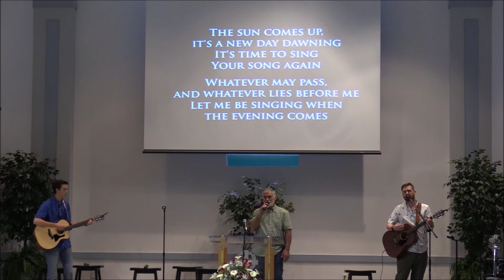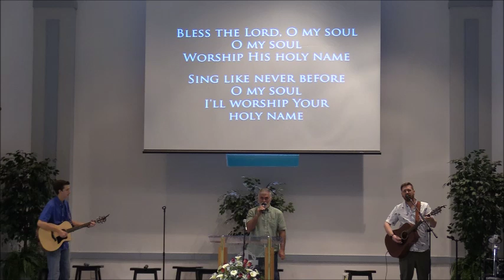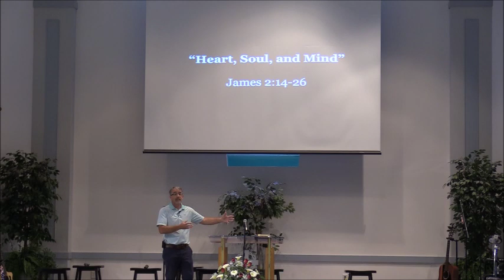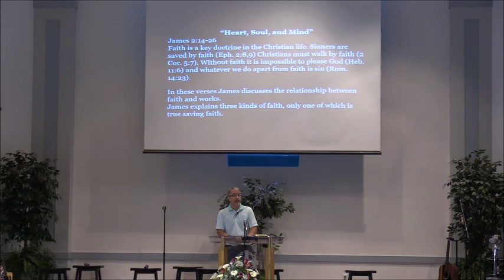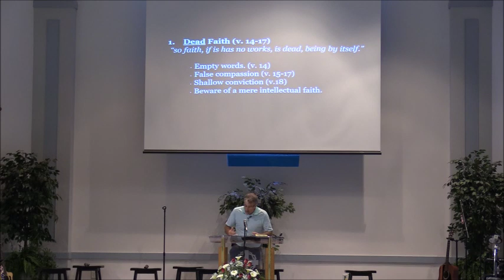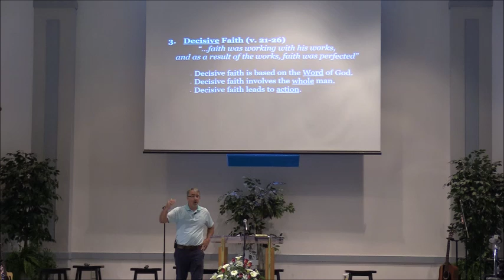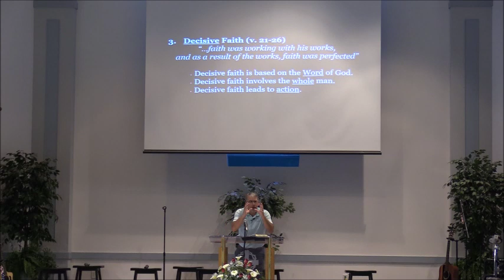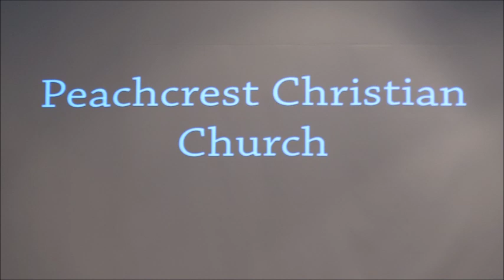Sunday Service June 2nd 2019